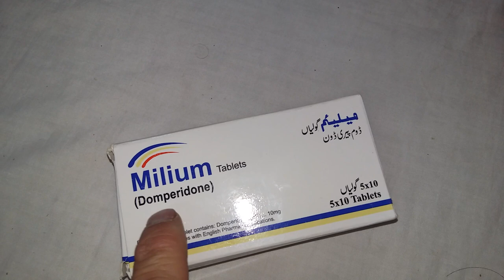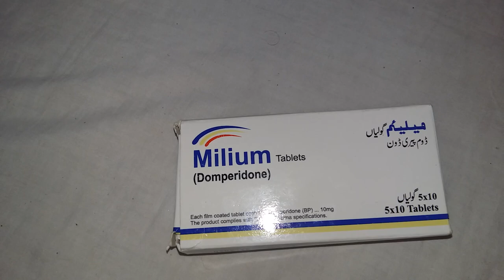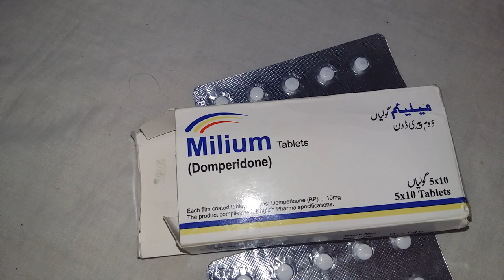Milium tablets10mg (Domperidone)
Milium tablets (Domperidone)
Maghdi kiliy istemal kya jata hai
Is ka boht acha result ata hai

           Social_/"""""""""\_Links🔗

 Google+ link

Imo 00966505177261